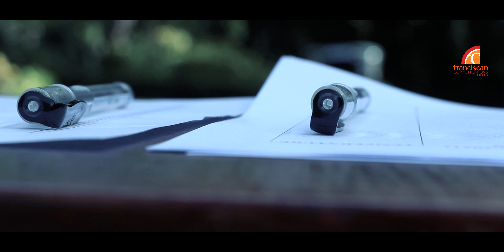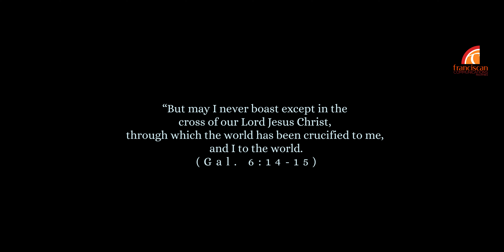OFM SIMPLE PROFESSION OF VOWS 2021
VIDEO HIGHLIGHTS I Six Novices, Br. John Agarpao, OFM, Br. Rojan Niño Ayunting, OFM, Br. Jayson Biggayan, OFM, Br. Ronn Allen Bautista, OFM, Br. Mark Jude del Rosario, OFM, and Br. Patrick Legazpi, OFM made their Profession of Temporary or Simple Vows as a Franciscan Friar at Juan de Plasencia Franciscan Novitiate House in Liliw, Laguna on July 10, 2021. Fr. Eduardo B. Armenta, OFM, Provincial Definitor, presided over the ceremony. Fr. Joel Sulse, OFM delivered a reflective homily. The six friars received their new cords with the three knots, which represent the vow of poverty, chastity, and obedience.
Music Background: Please let me be (Future of Forestry)